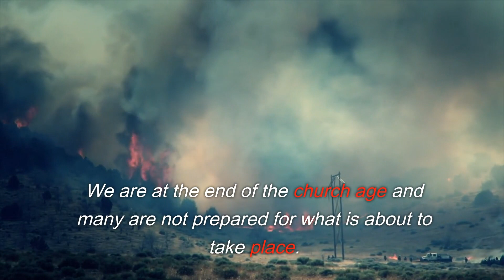The Rapture: Are You Ready? 2023